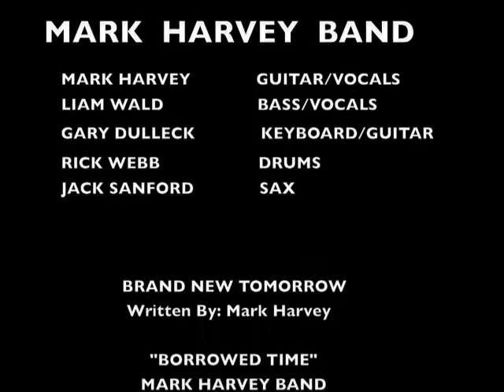Mark Harvey Band photo movie